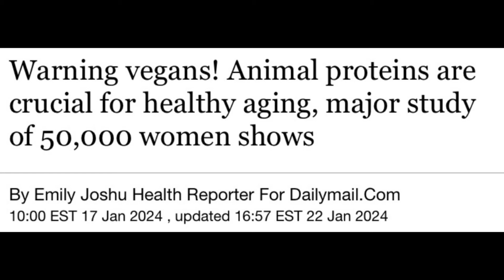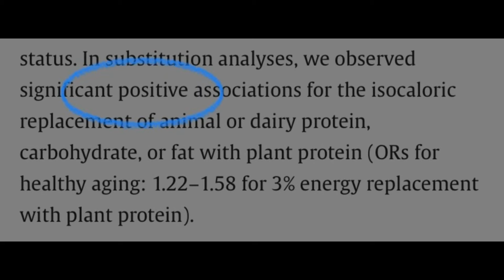Warning Vegans! Animal Protein Crucial for Good Health?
In The daily mail blog (Dailymail.com) by Emily Doshu, the alarming title reads:

“Warning Vegans! Animal proteins are crucial for healthy aging, major study of 50,000 women shows” (1).

Further down, in bold reads, “Research shows that vegan diets can be harmful for overall health” (1).

If you look at the study done by Tuft University and Harvard University, published in the American Journal of Clinical Nutrition, the study’s conclusion states that “…the consumption of plant protein…may be related to higher odds of healthy aging. Plant protein intake was favorably associated with several domains of health status of older adults, including good physical function and good physical health status” (2).

Additionally, the original article states that they observed significant positive associations when animal or daily protein was replaced with plant protein.

This exemplifies that you can’t look at a headline to make a conclusion, and that bias can turn out articles that are 100% false, which is why I not only read the entire article, I read the study it was based on, and who funded that study to see if there was bias involved there too.